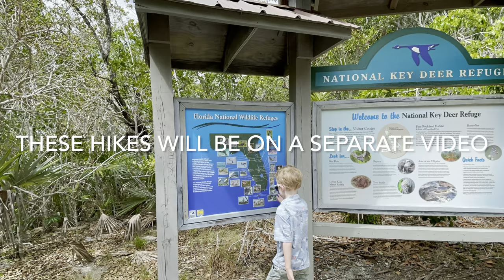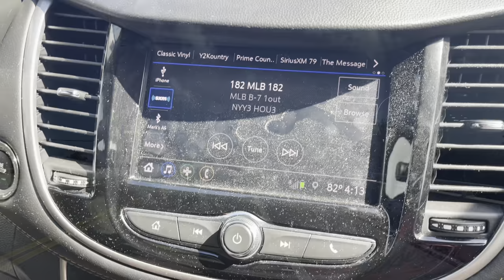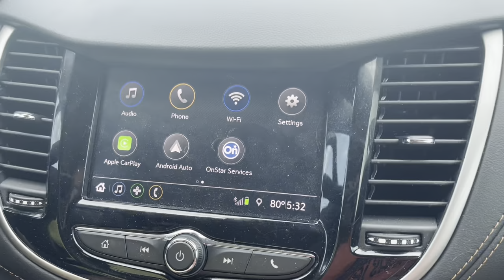Driving Home from Key West (or so we thought)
24 Hours on the Florida Keys: Part Three
Driving Home from Key West
However, it goes very wrong…

Find additional fun on:

Teddy’s YouTube Channel:
Teddy’s Treats & Tours

H2C Ohana

Questions or Tips?